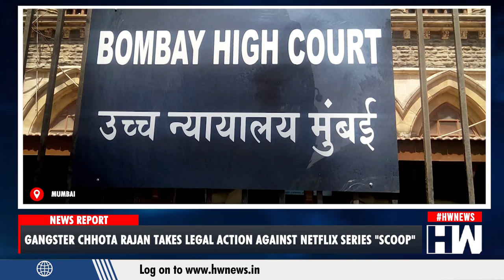Chhota Rajan seeks stay on release of Netflix series ‘Scoop’ | Hansal Mehta | Karishma Tanna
Gangster Chhota Rajan has taken legal action against the creators of the Netflix series ""Scoop"" by filing a plea with the Bombay High Court.
The vacation bench is expected to hear his case on the same day as the release of the series.